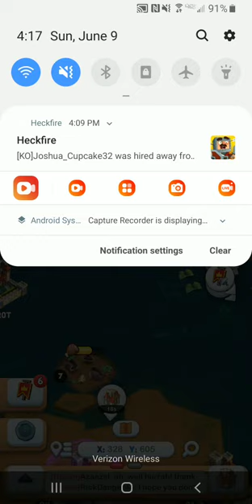I lost all my accounts